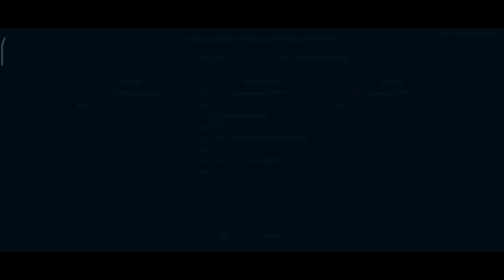SOUND CHECK vs ARMADA CUNANA | NOTS2